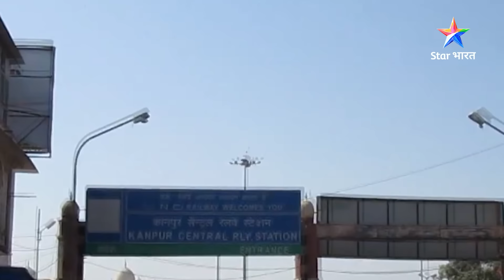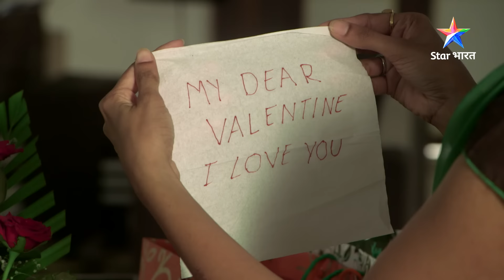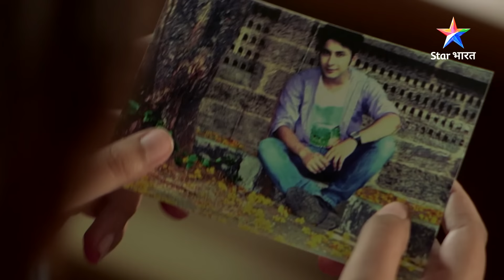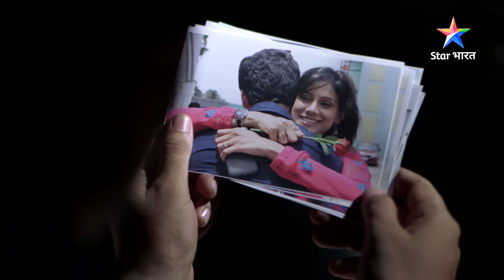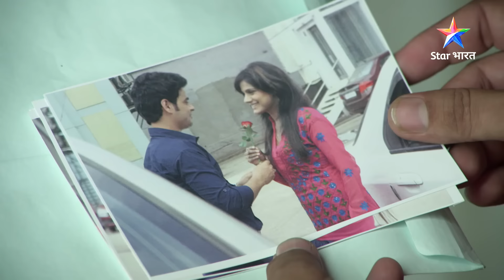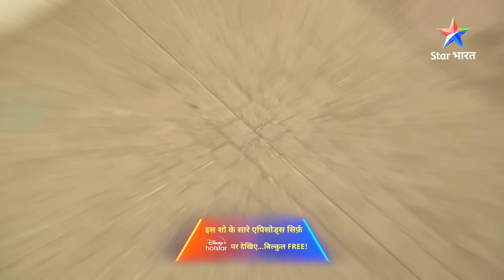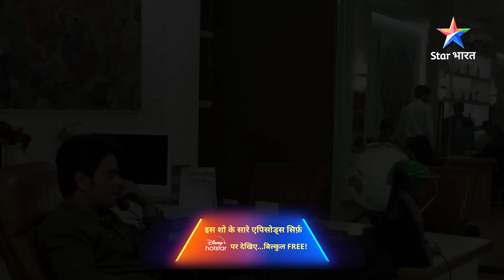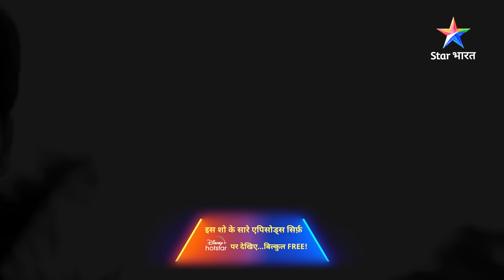FULL EPISODE - 698 | Kadwa sach | Savdhaan India | सावधान इंडिया